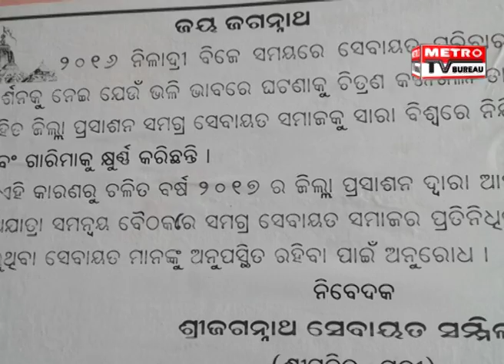Puri Jagannath Temple News : Metro TV Bureau